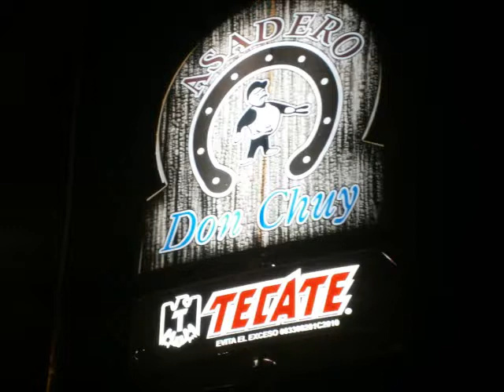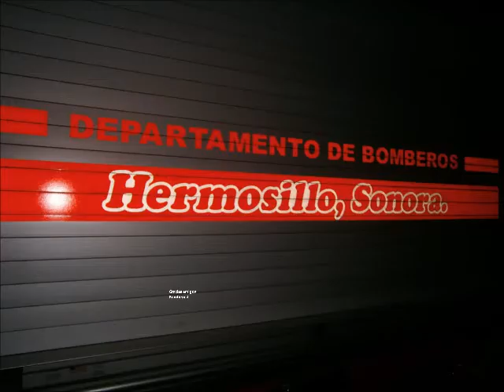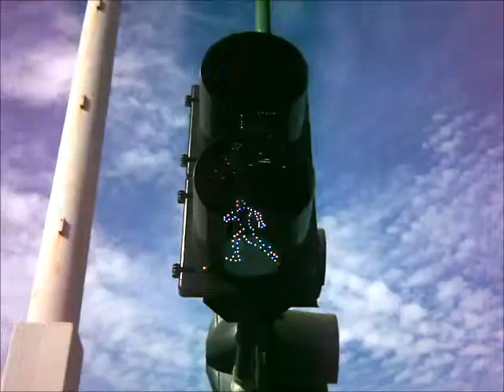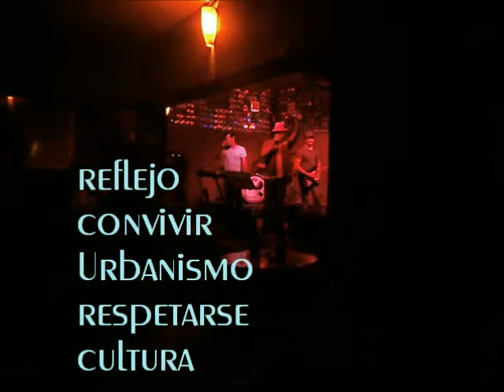DIA 388 - 389 / Hermosillo / Sonora / México - Casi un reallity show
Soledad en la noche. Cómo se hace un Hot-Dog en Hermosillo?. Cuartel de bomberos. Taxis ecológicos y gratuitos. Discusiones...Grupo de percusión africana. Charla en una biblioteca. Rodada con 700 ciclistas. Reportaje a los coordinadores de Bikes and Beers. Así vivimos Hermosillo, GRACIAS AMIGOS!!
Secretaria de Cultura - Departamento de medio ambiente - Cuartel de Bomberos - Biblioteca - Amigos de Bikes and Beers, a todos Muchas Gracias por su buena onda..!!